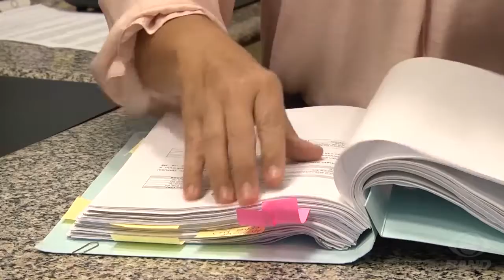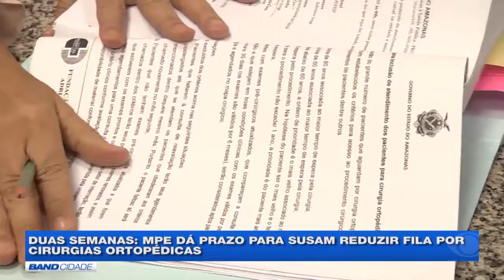MPE dá prazo para Susam reduzir filas por cirurgias ortopédicas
A 58ª Promotoria de Justiça de Defesa dos Direitos Humanos à saúde pública abriu uma série de inquéritos para apurar denúncias de descaso em vários hospitais de Manaus.